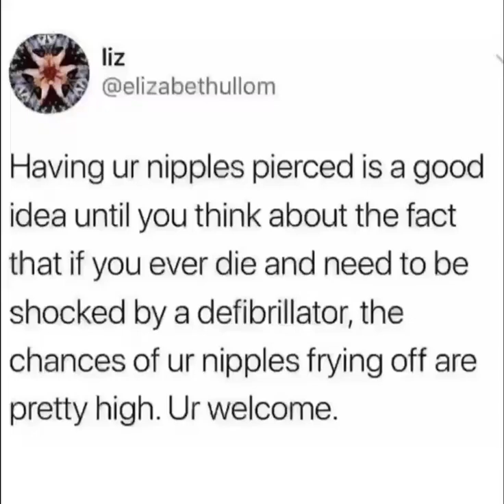New dankest meme 2022